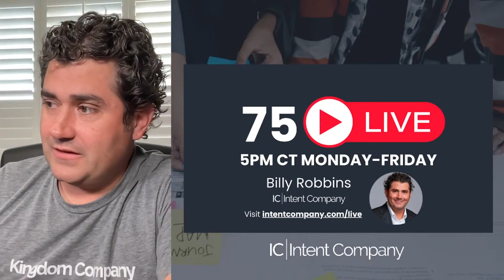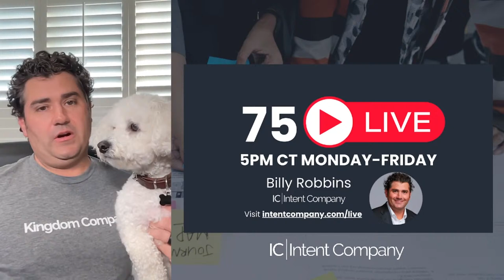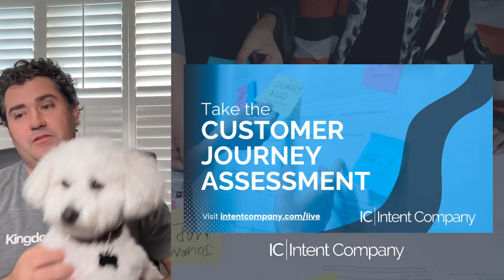IC Live: 10 Traits of Successful Entrepreneurs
On this live, Billy Robbins will share his top 10 traits of successful entrepreneurs.

for links to more info!

About Us
We help local service-based businesses create brand advocates to grow like clockwork by consistently turning your customers and clients into stark-raving fans who routinely reorder, leave glowing reviews, and refer your services to others.

Look us up on LinkedIn: / intentcompany.
Take a look at our Twitter:  / intentcompany
Inspect our Instagram:   / intentcompany